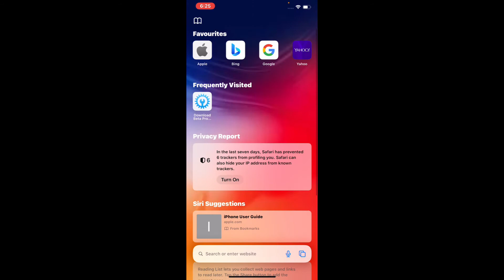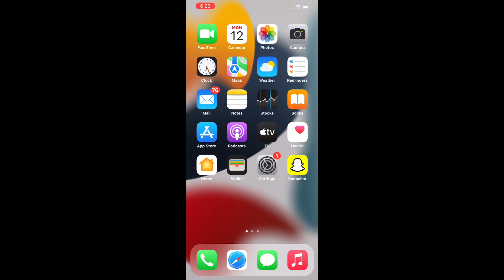{ iOS 15 } Change Safari Background Theme - How To Change Safari Background image On iPhone iPad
Thanks Gor Watching